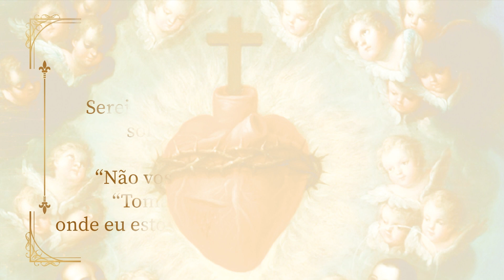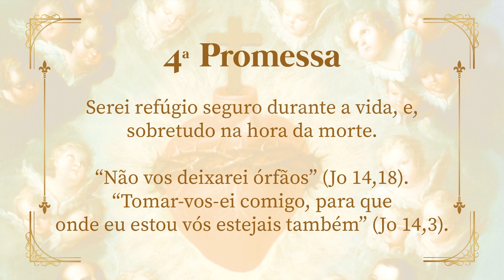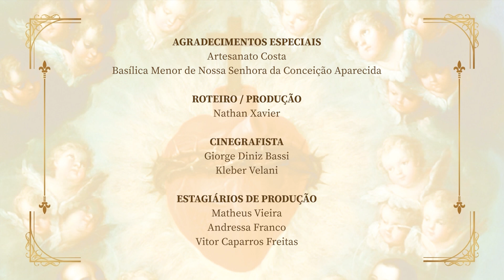Jornada ao Sagrado com padre Carlos Ciol – 07/11/22